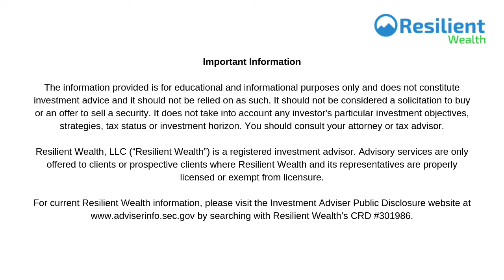Ep 92 - Executing A Viable M&A Strategy With Frank LaRosa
Frank LaRosa of Elite Consulting Partners comes on The Resilient Advisor Podcast to share his thoughts on the current state of M&A in our industry and some of his best practices on executing a viable strategy in 2020.

Connect With Frank:

Frank LaRosa
CEO - Elite Consulting Partners